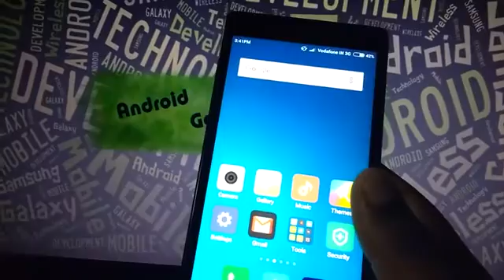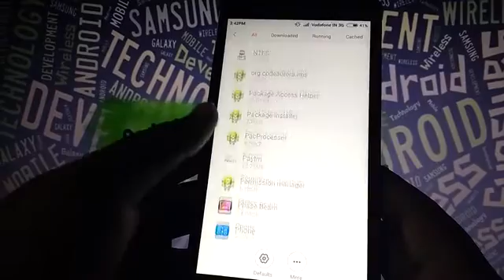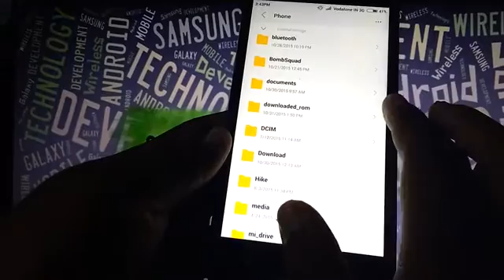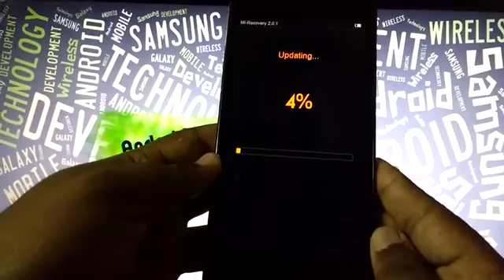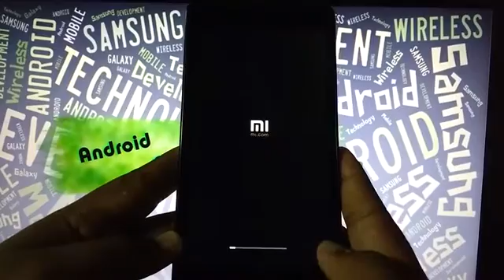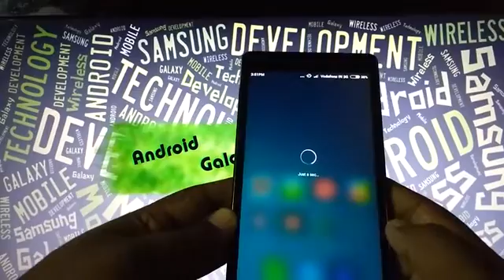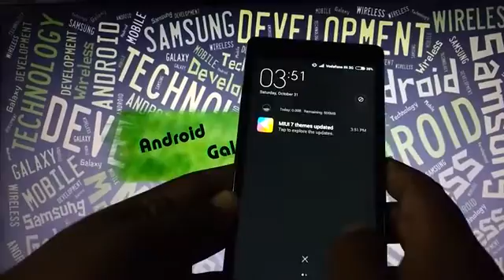How to manually upgrade to MIUI 7 Global Stable Build for All Xiaomi models .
Video by Praveen Vishwakarma.

Tutorial On How to manually upgrade to MIUI 7 Global Stable Build for All Xiaomi models .

Select the device and download the Full ROM of MIUI 7 Global Stable Build.

Follow the Procedure shown in the Video Carefully !

-Piyush Ukrande

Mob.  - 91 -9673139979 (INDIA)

-Praveen Vishwakarma (Admin)